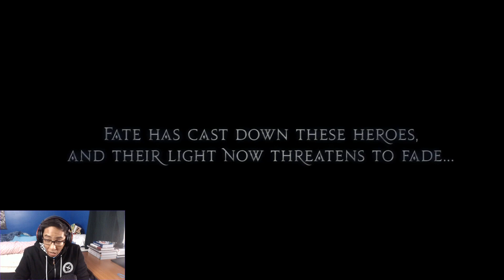Final Fantasy XIV Heavensward Trailer Reaction | THIS IS THE BEST EXPANSION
Square Enix makes the best trailers hands down. Time to speedrun into Stormblood!
for art!

I will be playing through all Final Fantasy XIV Expansions on stream for the first time starting from Heavensward into Shadowbringer! I'll be recording and putting my reactions to the trailers, key moments and etc into my videos.

My endgame goal is to level all classes to 80 and solo Palace of the Dead (PotD)